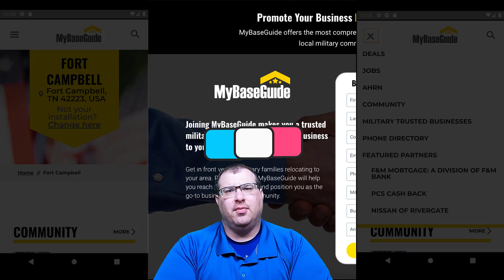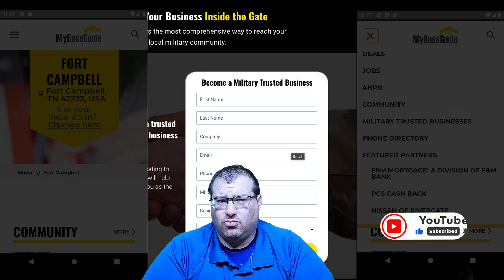Military Marketing: A Candid Review Request of MyBaseGuide.com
For those in the military, are you familiar with MyBaseGuide.com? Do you use MyBaseGuide to search for advertisers to support? Before investing over $1500, I'd appreciate it if those in the service could share their experiences with MyBaseGuide. If you've advertised with them, please let me know your thoughts. Feel free to PM me privately. Thank you!

I don't sell cars; I help you buy them better. Saving you Time, Money, and the Aggravation associated with car purchases by letting me assist you. Whether you're looking for a new or used vehicle, I specialize in getting you a great deal on a car. Wherever you live, I'm here to help smart consumers like you!

Discover insider tips and tricks to navigate car dealerships with confidence. Let me guide you through buying or leasing cars while avoiding dealer tricks and scams. I not only show you how to get a great deal but can also handle the process for you!